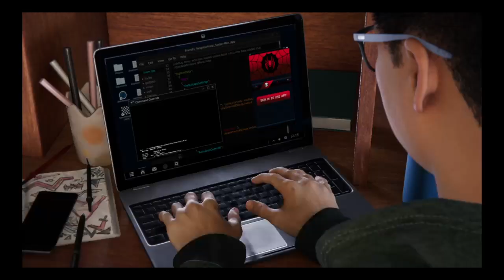Marvel's Spider-Man: Miles Morales/Navidad